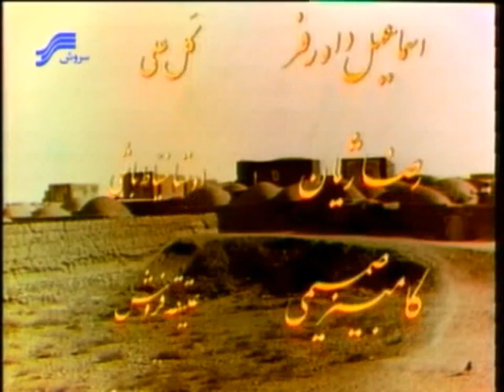مثل‌آباد - عجب سرگذشتی داشتی کل علی 1/2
سریال مثل آباد ضرب‌المثل‌های فارسی
ضرب‌ المثل عجب سرگذشتی داشتی کل علی
قسمت 1/2
یادداشت و پادکستی درباره این ضرب‌المثل: